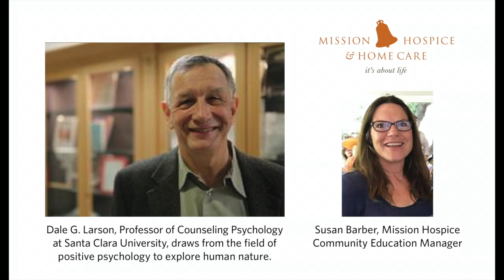Mission Hospice Author Series: Dale Larson, The Helper's Journey, February 2021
The power of empathy and compassion is revolutionizing our approach to person-centered counseling and caregiving. Drawing from the field of positive psychology, Dale Larson's book "The Helper's Journey" explores the brighter side of human nature and helping. Real-world caregiver experience in hospice and palliative care, oncology, and counseling bring to light fresh perspectives.

Dale G. Larson (BA, University of Chicago; PhD, U.C. Berkeley), is Professor of Counseling Psychology at Santa Clara University. A clinician and researcher, he is a Fulbright Scholar, a Fellow in the American Psychological Association, and member of the International Work Group on Death, Dying and Bereavement.

He is a frequent keynote speaker at national and international conferences and received the Association for Death Education and Counseling Death Educator Award in 2016.

This event is part of the Mission Hospice Community Education program.

RESOURCES
Dr. Larson’s website (includes resources and information about The Helper’s Journey)